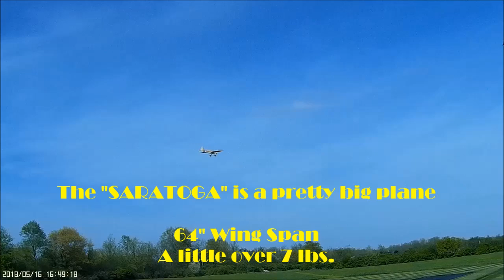Saratoga Flying Again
The Hangar 9 "Saratoga" Flying again after a bad crash (Tip Stall), Repairs are completed, and she seems to fly just as good as always!!